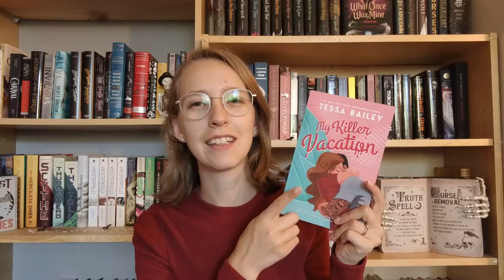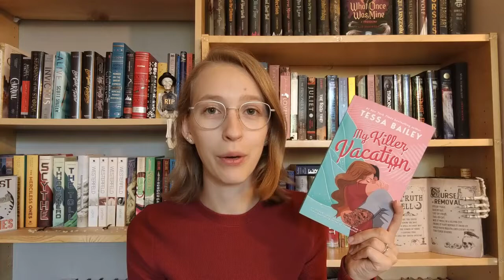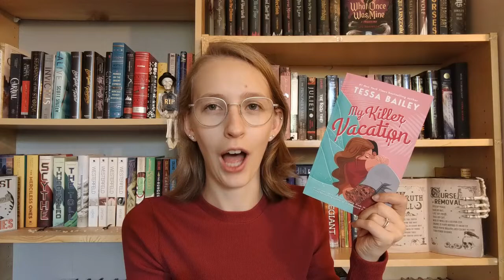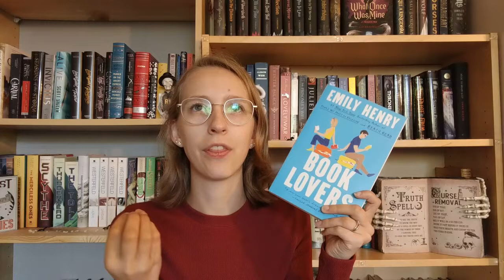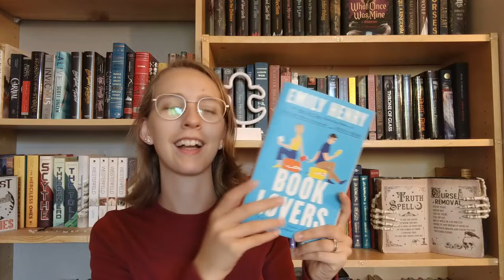August Wrap Up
Here are all 16 books I read in August, I hope it was worth the wait.

Storygraph: lauraslillibrary
Goodreads: Laura's Lil Library